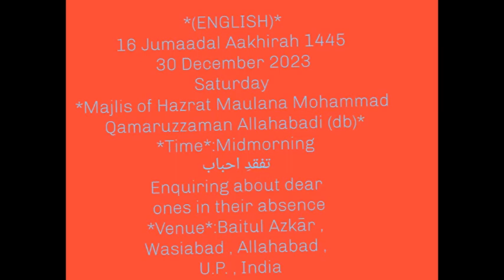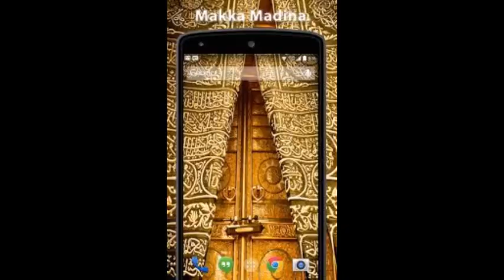MAJLIS MID-MORNING(ENG TRANSLATED)- HAZRATH MAULANA MOHAMMAD QAMAR UZZAMAN SAHEB ALAHBADI(DB),30-12